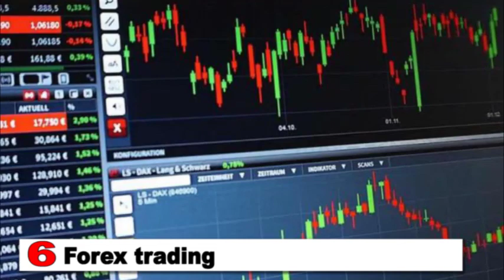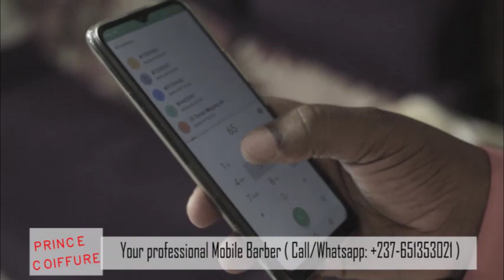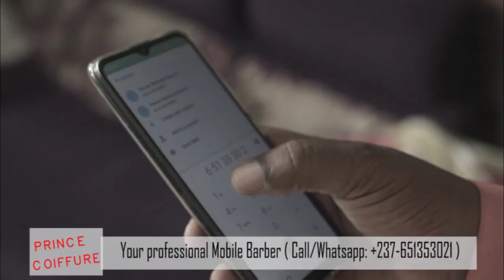15 New untapped business ideas in Kenya 2020 | BEST BUSINESS IDEAS IN KENYA 2020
1. Blogging
It might not be an entirely new idea, but blogging has not been commercialized enough in this country, as is the case in the western world. Becoming a blogger can be a good source of income from the comfort of your home. All you have to do is find a niche and target the right audience. Your blogging venture may not be a success if you do not create top-notch content frequently.

2. Creative art
There is a lot of money in creative art, but you have to stand out in whatever you do. The good thing is that creating art is not restricted to any one field. You can become a creative artist for just about anything you are good at; tailoring, fashion, and design, painting, composing poems, name it.

3. Writing
from home Writing is an extensive field that cannot be exhausted. The market for a writer will be a success if one focuses on a particular subject or type of writing. Writing has content such as online articles, business plans, resumes, short stories, and even ghostwriting, among many others. Little to no experience is required for you to make it as a writer. All you need is to be good in a particular language and be armed with the internet and laptop.

4. Health and fitness

UGC Health is something people do not take for granted. As a result, you can make money if you can turn health and fitness into a business. There are not so many well-equipped gyms around. If you can get your hands on some capital, put in place a state of the art gym and your business will be a success story in no time. You should, however, have or hire someone who has the right skills to train people.